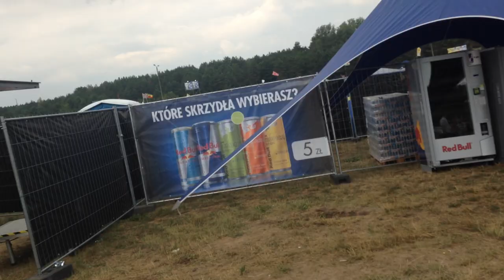Chanting Hare Krishna Around the Pol'and'Rock Festival Site on Day 1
Hare Krishna devotees advertise their Krishna's Village of Peace at a mammoth rock festival in Kostrzyn, Poland, called Pol'and'Rock [formerly Przystanek Woodstock] by chanting for two hours around the site and passing out invitations, and many festival goers happily join in. July 30, 2019.